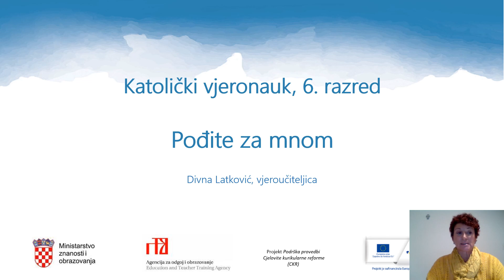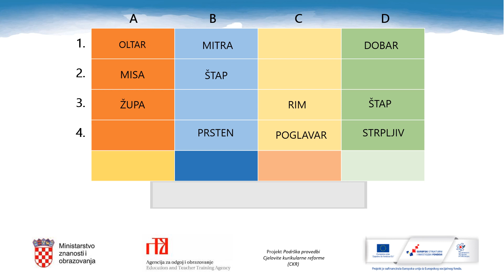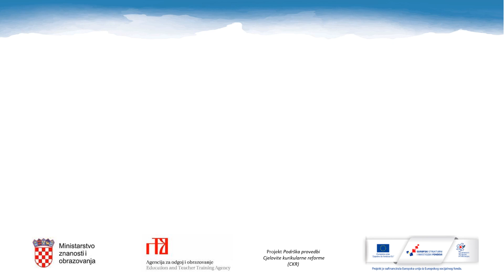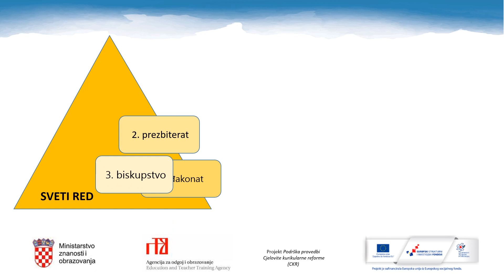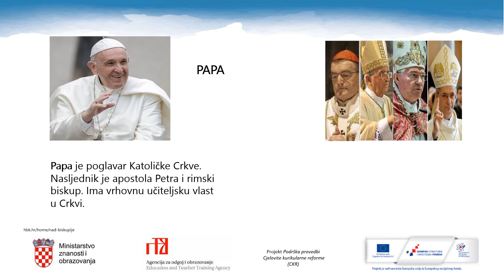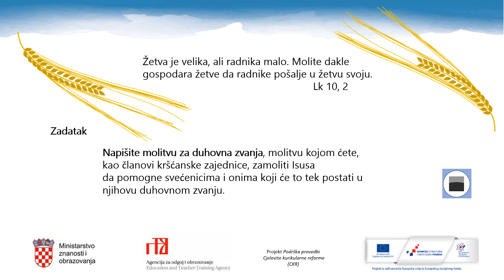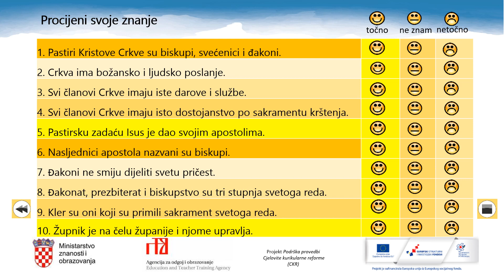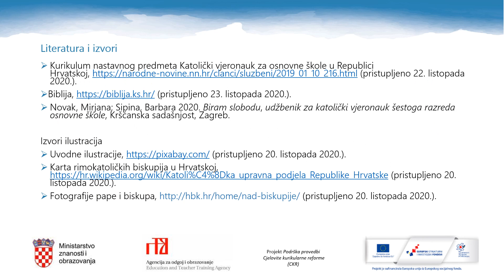Katolički vjeronauk 6. r. OŠ - Pođite za mnom